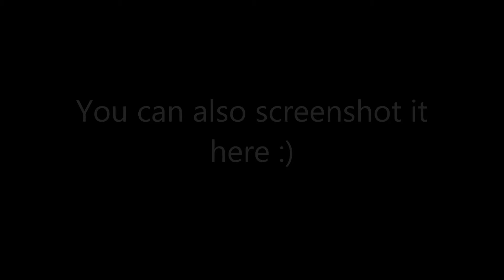For Comet :)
I hope you like it i worked hard